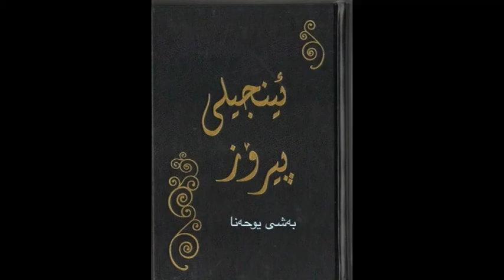Kurdish Sorani audio Bible, John 18 کتێبی پیرۆز یوحەنا بەشی ١٨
کتێبی پیرۆز پێک ھاتووە لە دوو بەش،
بەشی یەکەم پێی ئەوترێت پەیمانی کۆن.
بەشی دووەمیش پێی ئەوترێت پەیمانی نوێ.
بەشی یوحەنا لە پەیمانی نوێدایە.
بۆ دابەزاندنی ھەردوو بەشەکەی کتێبی پیرۆز بە شێوازی PDF سەردانی ئەم لینکانەی خوارەوەبە بۆ IOS و Android.

IOS

Android

ھەروەھا ئەتوانیت  سەردانی
ئەم لینکەی خوارەوەش بکەیت.

یاخود سەردانی ماڵپەڕی کتێبی پیرۆز بکە،
لەم ماڵپەڕەدا ئەتوانیت زانیاری تەواوت  دەست بکەوێت لەسەر بیروباوەڕی مەسیحی.

بۆ دەستکەوتنی کتێبی پیرۆز،
تکایە پەیوندی بکەبە،  بەڕێز ئارام بورھان
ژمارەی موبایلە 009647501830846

سوپاس بۆ سەردانیکردنتان